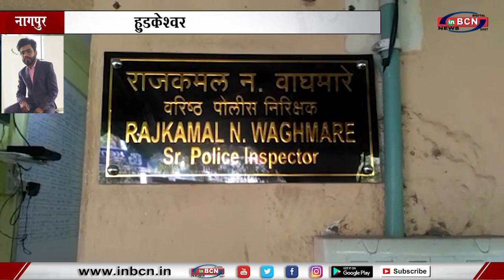हुडकेश्वर में युवक की हत्या... INBCN NEWS